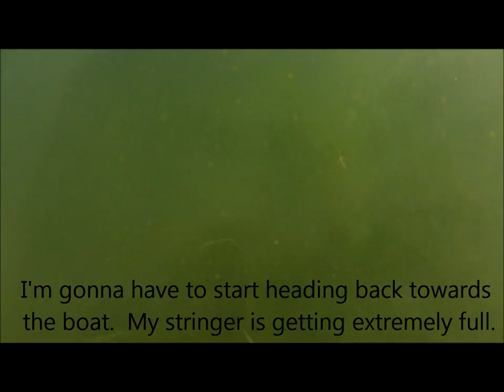Spearfishing Carp in Wisconsin 2013 Trip 3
Here is my 3rd spearfishing trip of 2013.  My buddy Josh and I speared almost a 55 gallon drum full of carp while snorkeling and freediving!  We took this trip in September.

In Wisconsin, carp are rough fish, NOT game fish.  They are an invasive & destructive species with no daily bag limit.